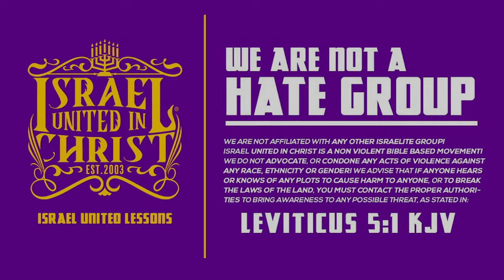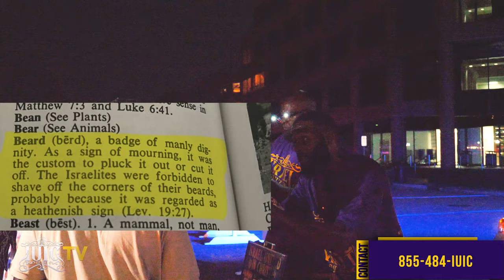Brother Don't Get Swallowed Up By Big Butts And Attitudes